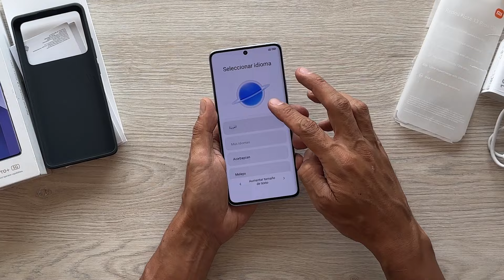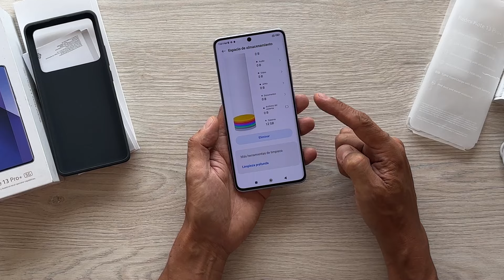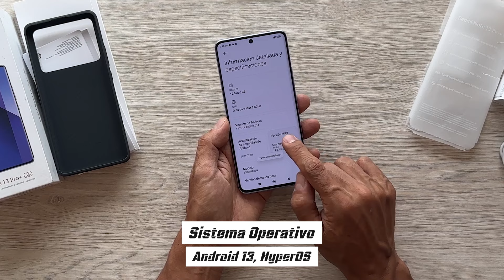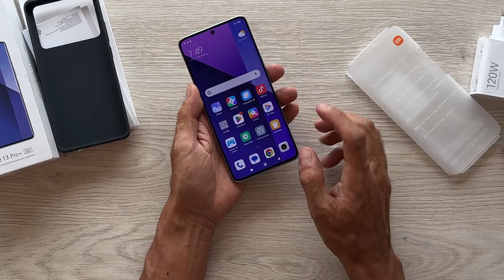REDMI NOTE 13 PRO + 5G: Unboxing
Acompáñame a desempaquetar este teléfono de gama media, el Redmi Note 13 Pro + 5G. Vamos a conocer el diseño, las características de rendimiento, de batería y las cámaras de este celular.

02:56 Pantalla
03:32 Rendimiento
04:36 Cámaras
05:26 Bateria
05:49 Precio

MÁS VIDEOS TECH:

✔️MOTOROLA G14: ¿Te servirá? LO PROBAMOS CON TODO!!

✔️OPPO A78: Prueba de rendimiento | ¿Pasará las pruebas?

✔️OPPO A58: ¡UNBOXING EN ESPAÑOL!

✔️JBL CHARGE 5: Parlante A Prueba De Todo ¡Buena potencia!

✔️XIAOMI SPEAKER (MDZ-36-DB): ¡Todo terreno! ¡Buenos bajos!